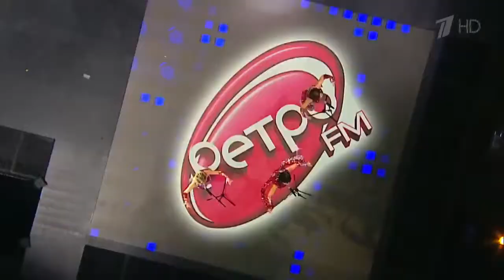ARABESQUE original Michaela Rose "Midnight Dancer" (Retro FM, Moscow 2016)